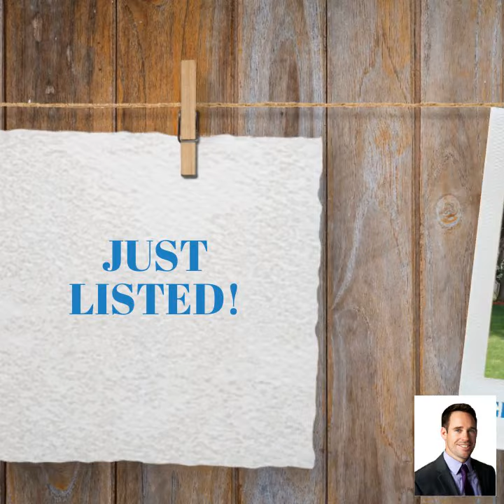SOLD | JUST LISTED!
NEW LAKE FRONT LISTING!
Check out this 3 bedroom, 2 bath home, on the quiet and peaceful White Lake!